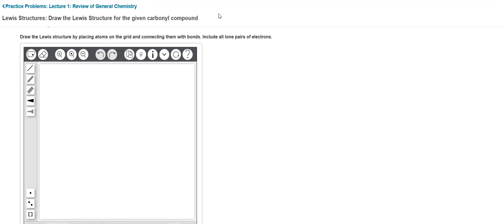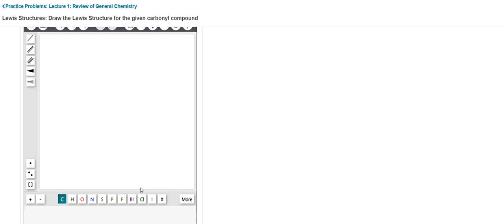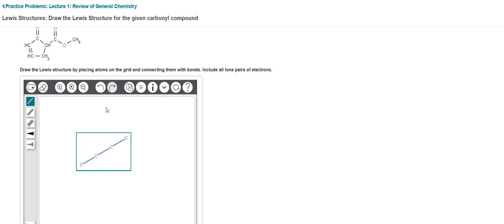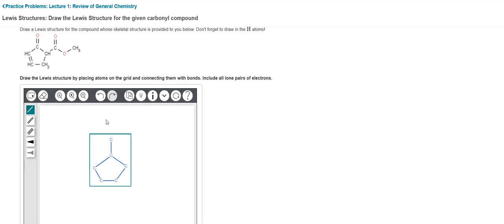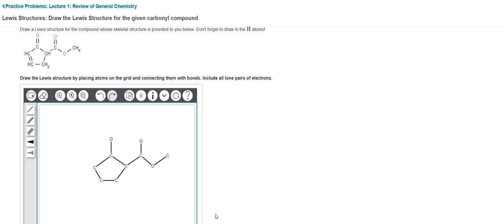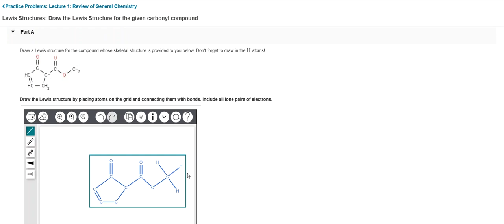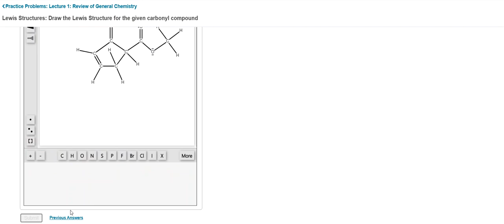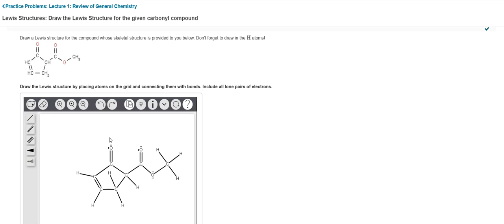Using Mastering Chemistry to Draw Organic Lewis Structures Part 2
It continues!  In this video, another example problem will be introduced on how to draw molecules in the Mastering Chemistry software.  This video will focus on "cyclic" structures.